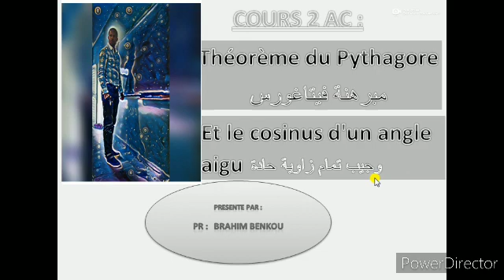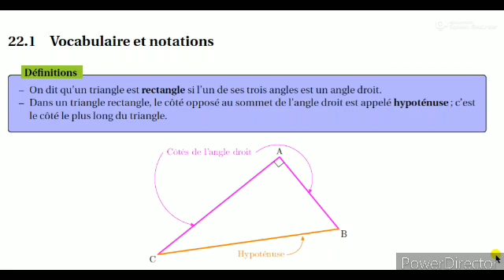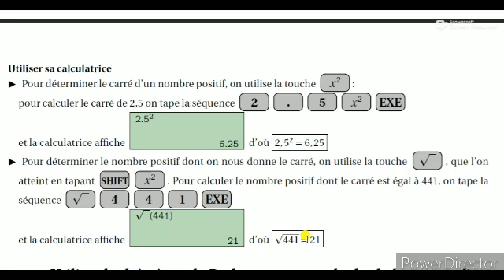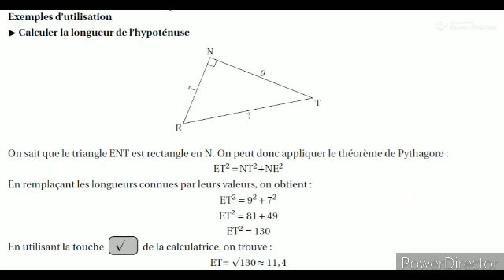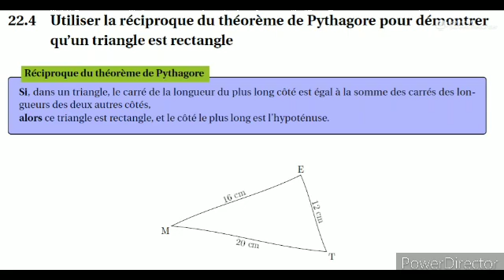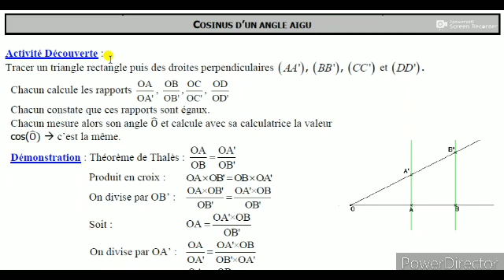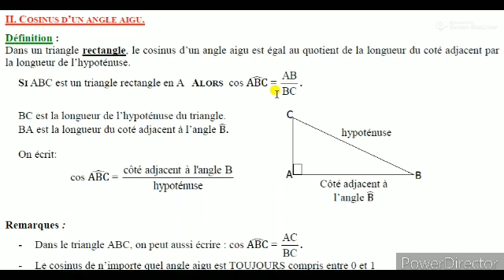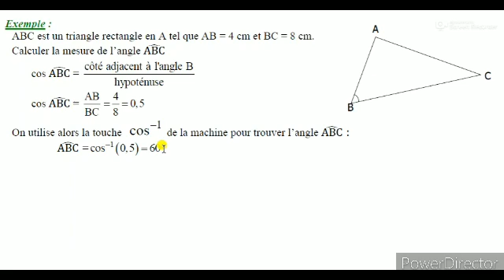2AC : théoréme de pythagore et le cosinusدرس الثانية اعدادي : مبرهنة فيتاغورس و جيب تمام زاوبة حادة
دروس الاعدادي